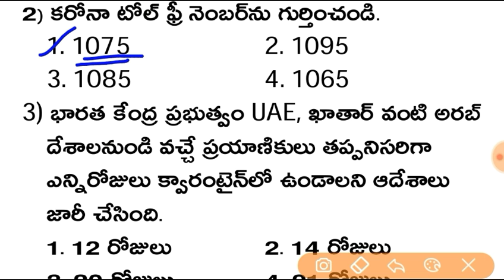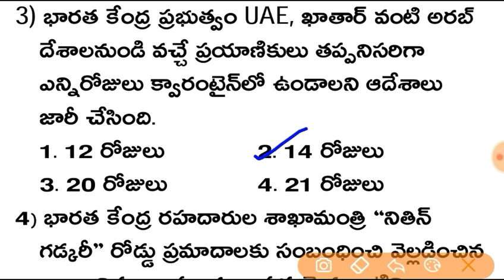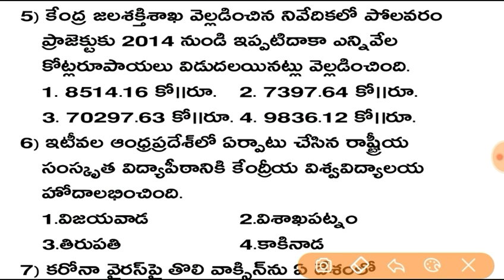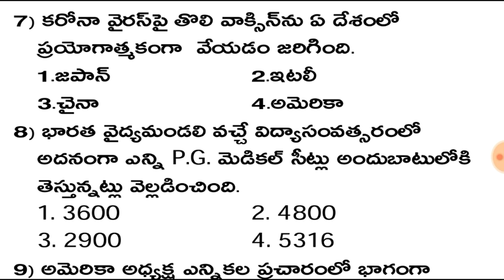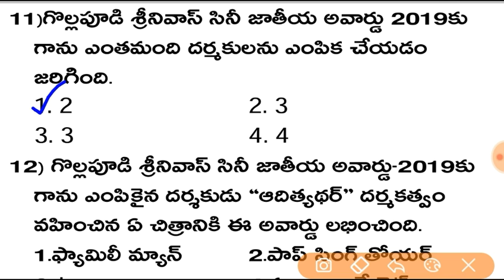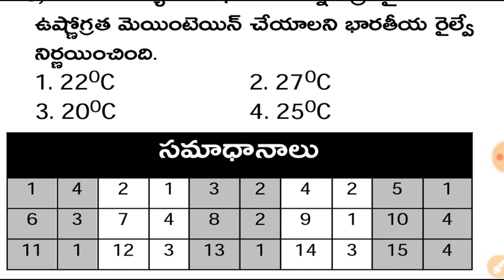17th March 2020 Current Affairs in Telugu